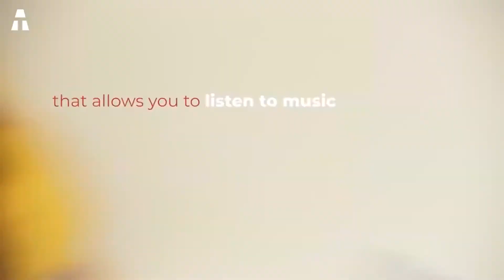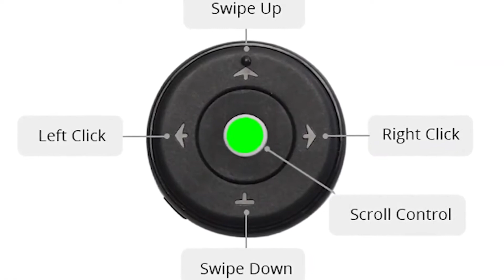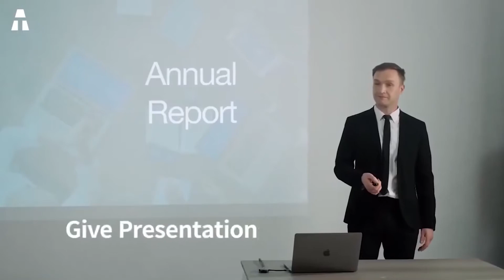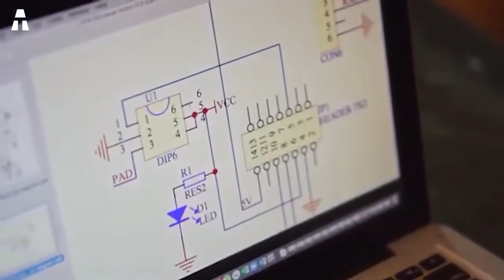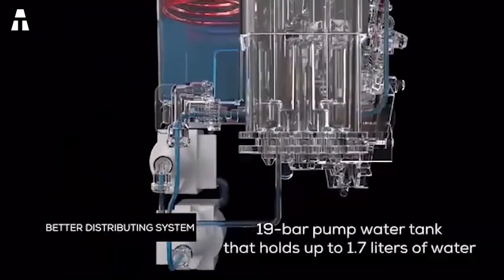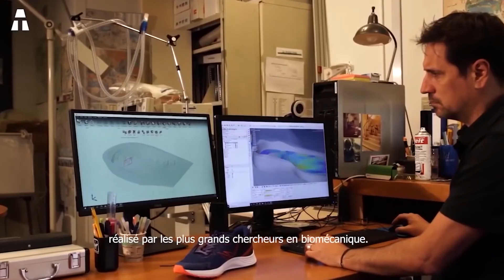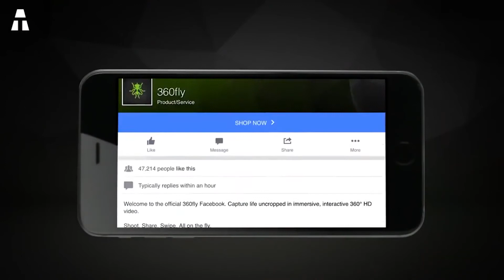7 APARATOS DEL FUTURO QUE CAMBIARÁN TUS HÁBITOS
¡Hola a todos! Espero que estén bien. Juntémonos hoy para descubrir 7 gadgets que podrían cambiar tus hábitos.

► 360 Fly (ES) (MX) (USA)

⏱🚨🚛 ⎮ ENTREGA 24H !
Como ? Amazon Prime (ES) (MX) (USA)